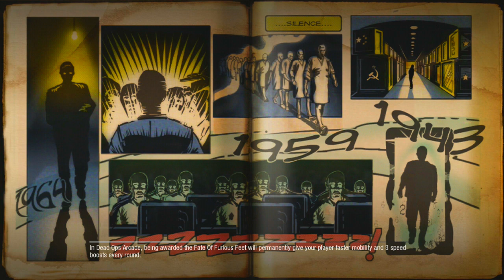Call of Duty: Zombies - NUKE!! Black Ops Funny Moments With Friends (Call of Duty)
Call of Duty - Call of Duty Black Ops Zombies Funny Moments - Call of Duty Funny Moments w/ Friends!  "Call of Duty" ► More Call of Duty + Zombies

MrJamesGeary

Previous Video
Call of Duty: Becoming A Noob Tuber! Funny Moments With Friends On Modern Warfare 2 (Call of Duty)